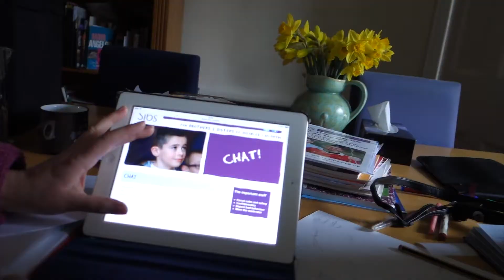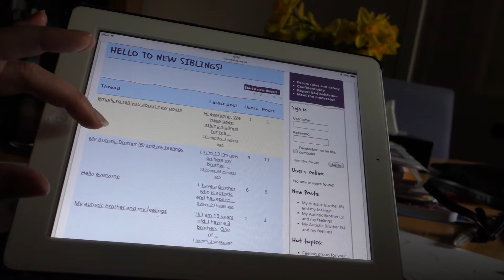Week 9 - Sibs | NJIB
Week 9 for me was spent with Sibs, a charity that looks after sibling carers. See how my interesting week went!